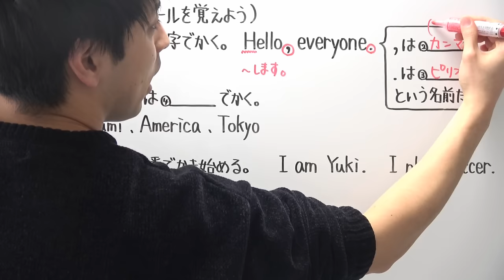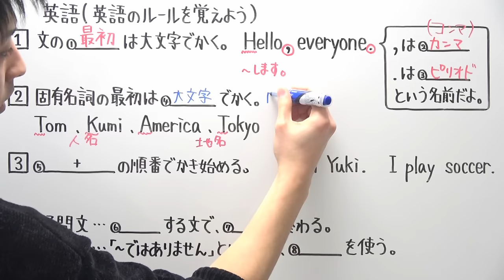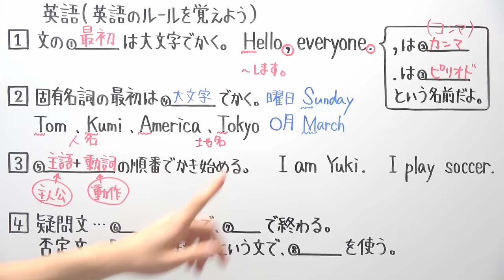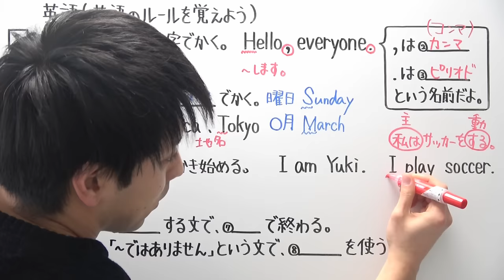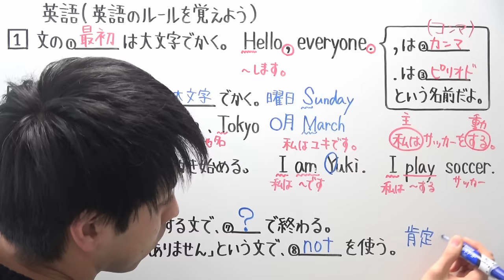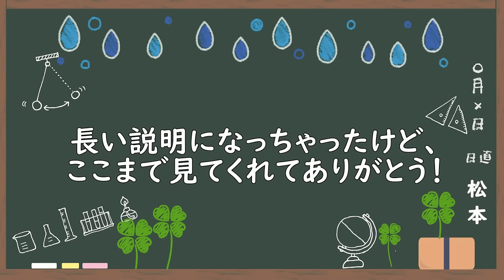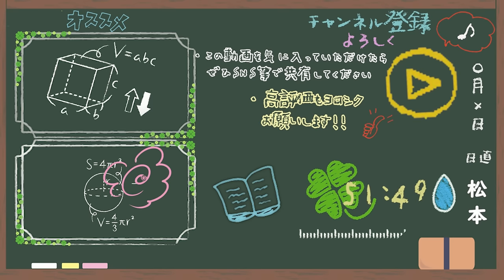【英語】中1-0.9 英語のルールを覚えよう